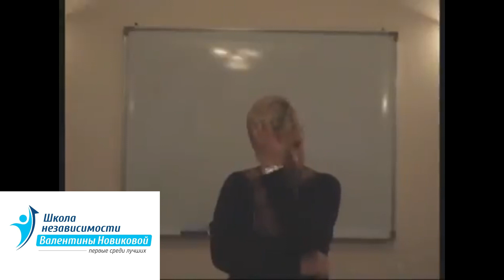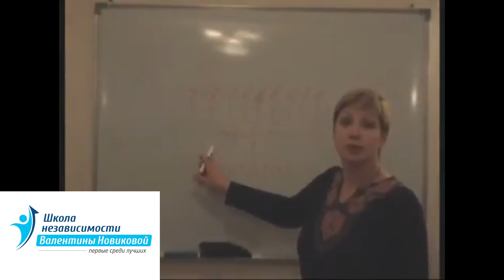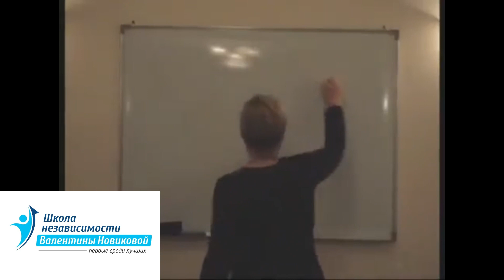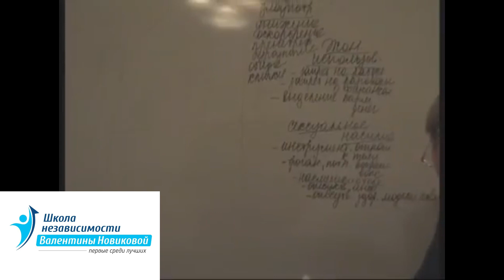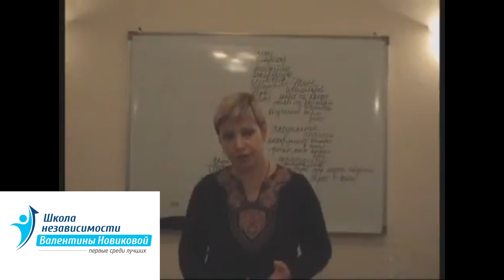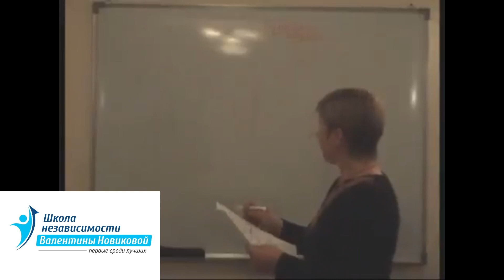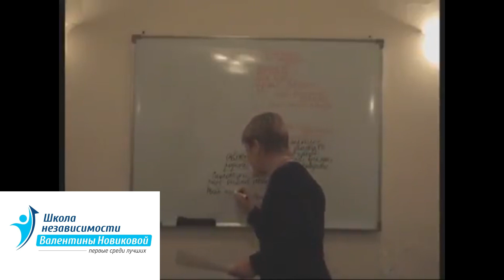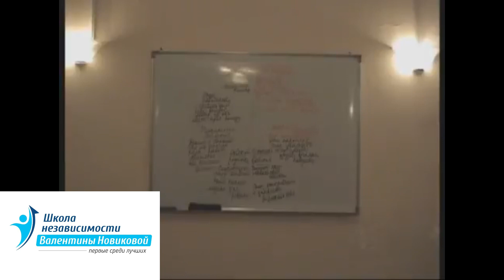Зависимость и Насилие Валентина Новикова. Ретроспектива лекций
Профессиональное лечение наркомании и алкоголизма.
Групповые и индивидуальные тренинги, курсы по восстановлению и уверенности в себе, лекции

Официальные страницы Школы Независимости Валентины Новиковой

Звоните, пишите,
Анонимная помощь

2-я линия В. О., дом №3, Санкт-Петербург, "Информационный Кабинет"